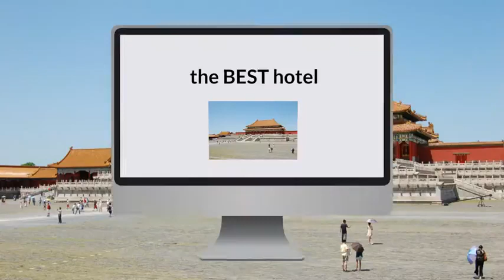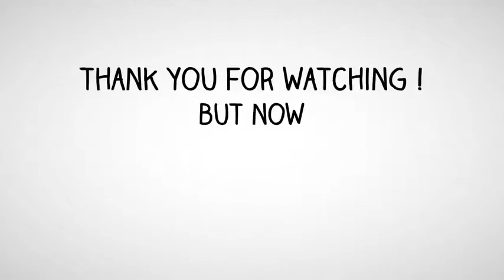What is the best hotel in Beijing China Top 3 best Beijing hotels as voted by travelers